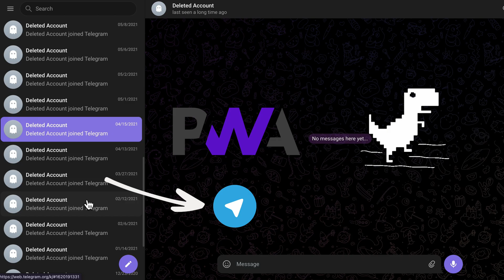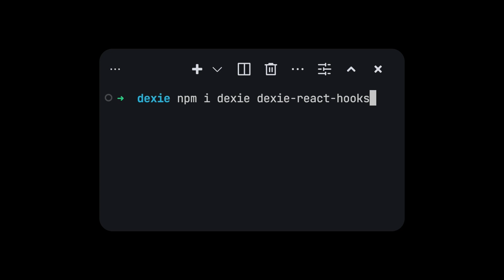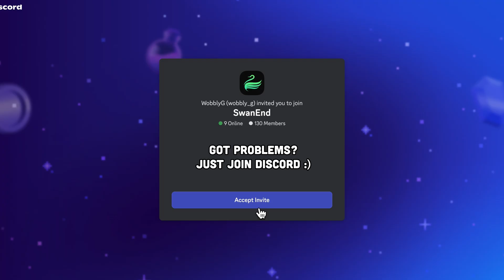Dexie.js Explained...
Just stop using localstorage thanks